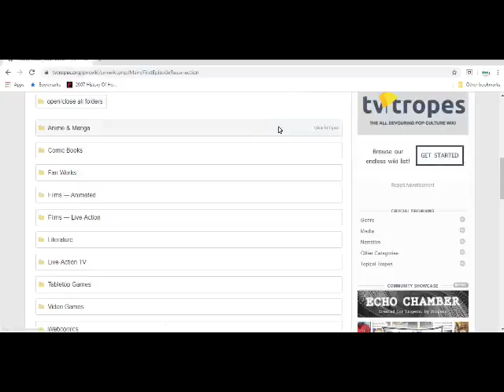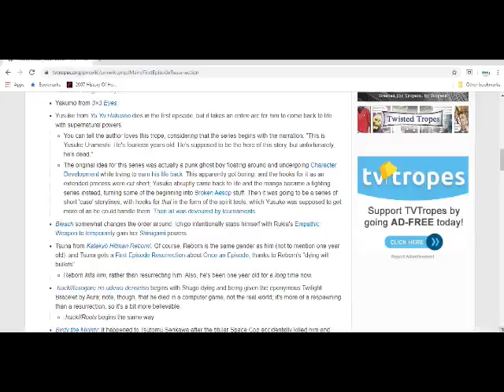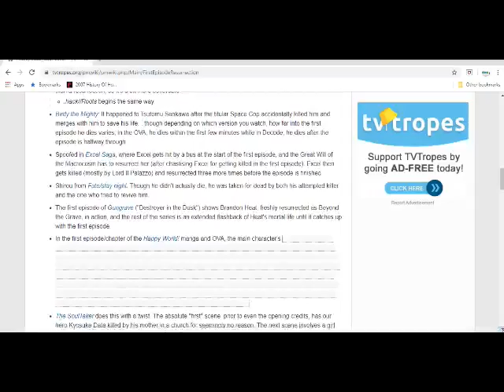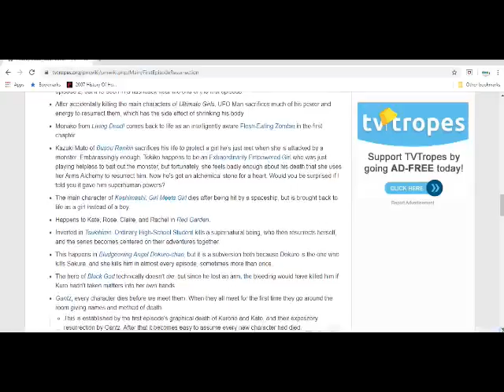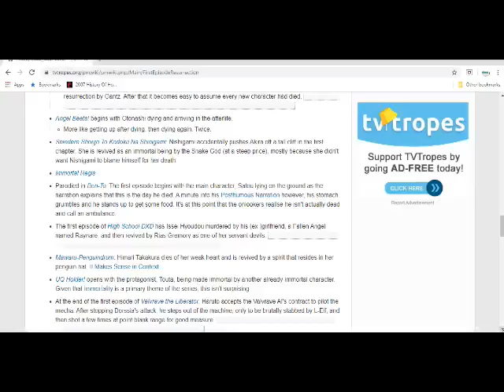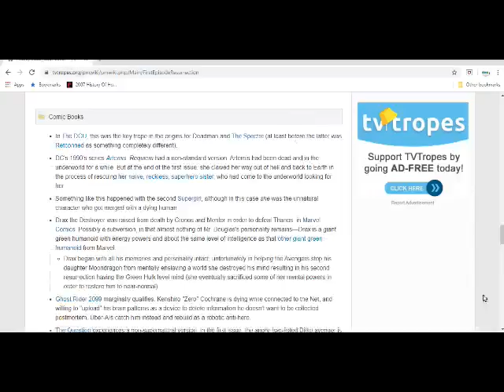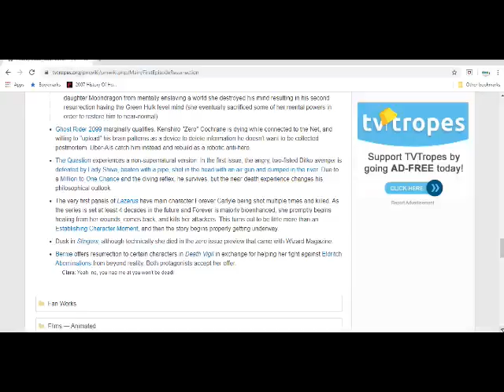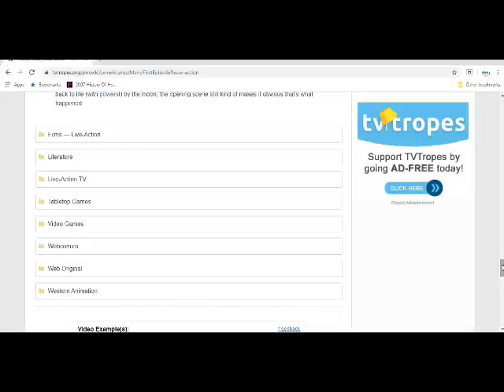Tropecast Series 1, Part 5 | Episodes 19-23: First Episode Resurrection & Good Morning Crono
This is the final part of TropeCast Series 1 compiled into one video. It contains episodes 19-23, merging together the First Episode Resurrection and Good Morning Crono tropes, two parts anyway.

First Episode Resurrection: Episodes 19-21
Good Morning Crono: Episodes 22 & 23.